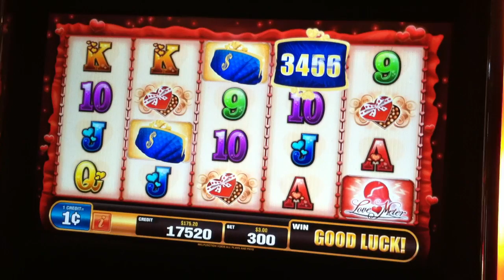Betty Boop's Love Meter - Purse Pick